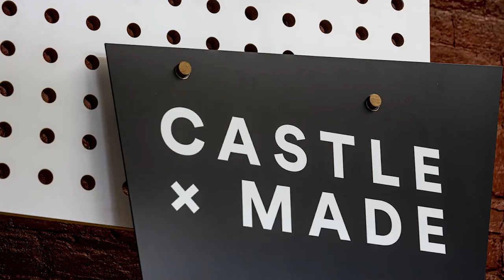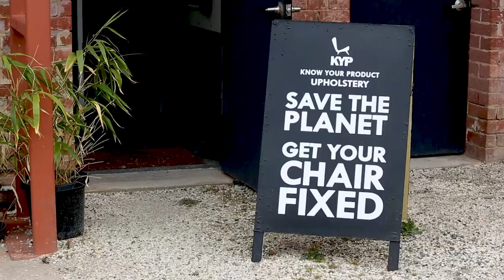The Mill Castlemaine - A Visitor Experience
The Mill Castlemaine is a vibrant, creative community of small makers set in a reimagined 1870s woollen mill. A fantastic visitor destination for foodies, art admirers and seekers of the collectable and curious, The Mill is a place to experience Castlemaine creativity at its best.
Here's a look at what's on offer - including a Viennese coffee house and roastery, a craft brewery, winemakers, smallgoods maker, sourdough bakery, chocolatier, vintage markets, bespoke furniture makers, artists of a range of disciplines and many other makers.
As the site is forever evolving, please check the website for current information.